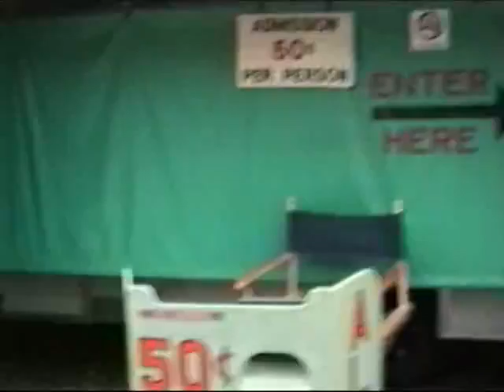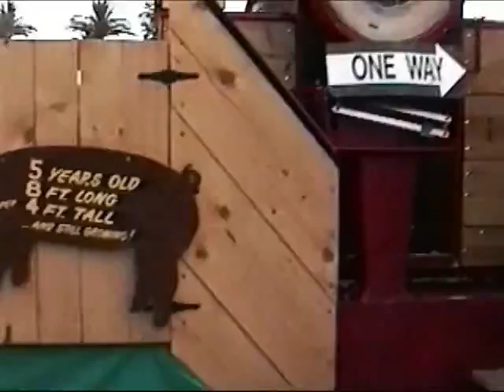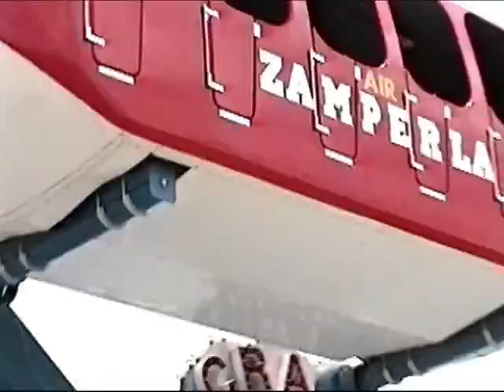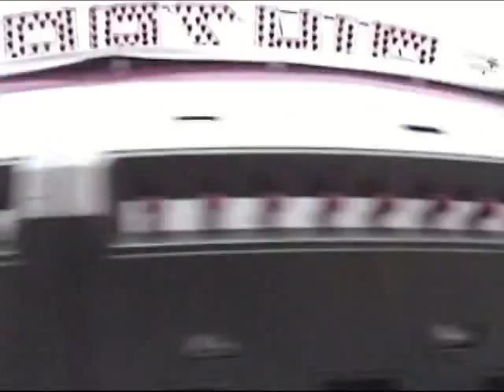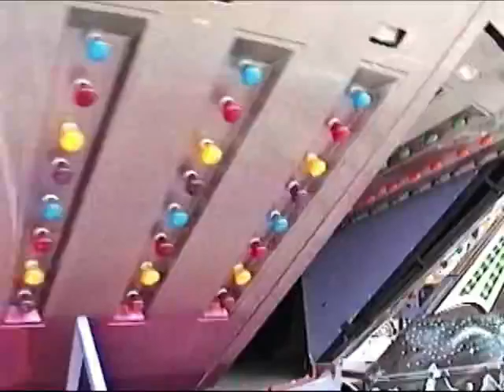Alameda Couty Fair